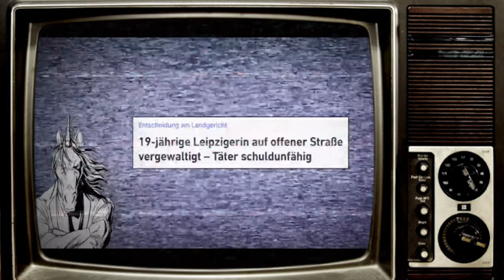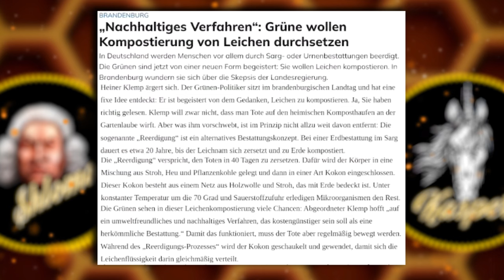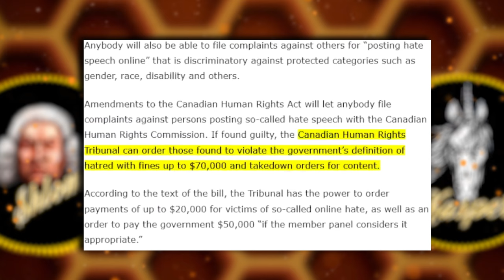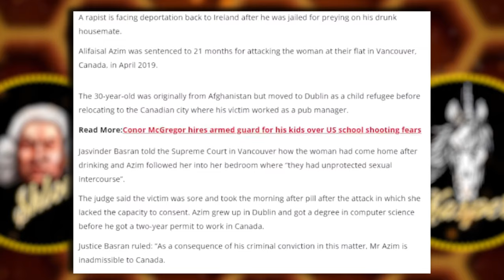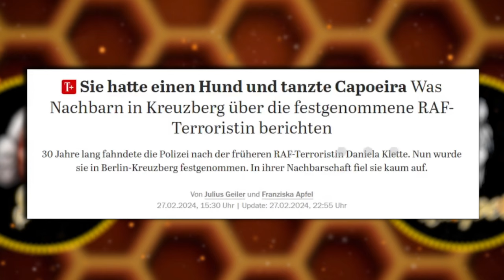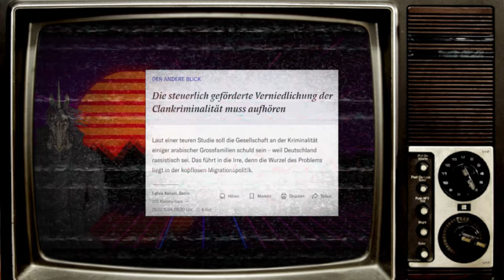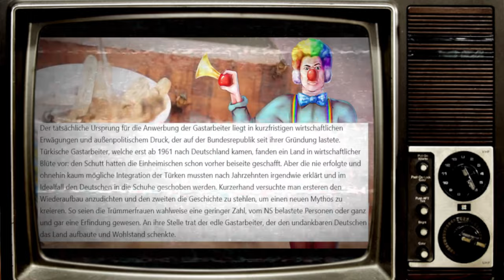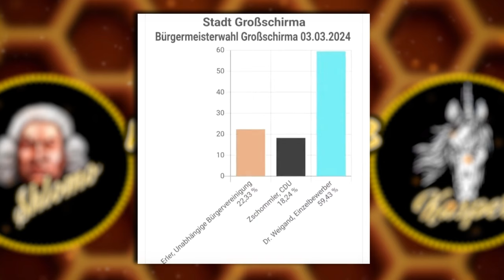HONIGWABE#240:Trudeau will lebenslange Haftstrafen für "Hatespeech", IT-Security der Bundeswehr,uvm.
KAPITEL:
00:00:00 - Intro/ Begrüßung
00:00:32 - Neuer Unwoked.de- Spot
00:02:05
00:14:53 - Das Land der Woche
00:25:46 - Das Unland der Woche
00:27:12 - Das Gewinnerland
00:27:27 - HIMYM
00:29:18 - Justin Trudeaus Angriff auf die Meinungs- und Redefreiheit
00:47:56 - Der NPC der Woche: Daniel Bax
00:53:11 - Geheimtreffen deutscher Generäle/ Wer ist für die IT-Sicherheit der Bundeswehr verantwortlich?
01:05:20 - Das Zitat der Woche: Daniela Klettes Nachbar
01:07:44 - Segment: "deutsche" Clans werden aufgrund des Rassismus in Deutschland kriminell
01:20:53 - Videoquickie(s)
01:24:53 - Die Clownworld 3
01:44:00 - Dr. Rolf Weigand (AFD) gewinnt Bürgermeisterwahl in Großschirma
01:47:00 - Verabschiedung